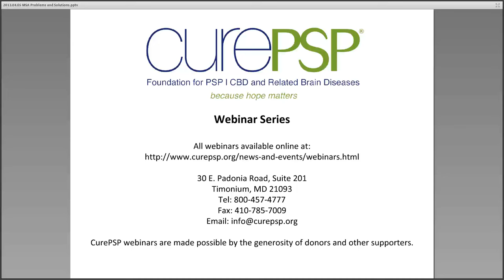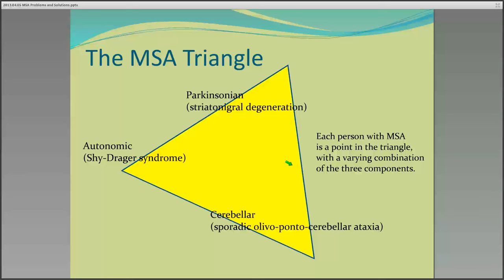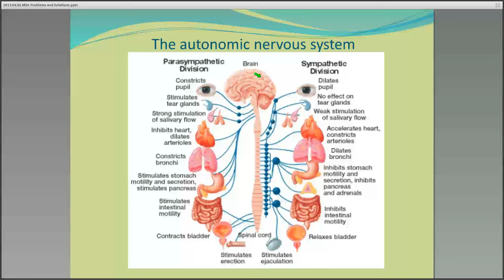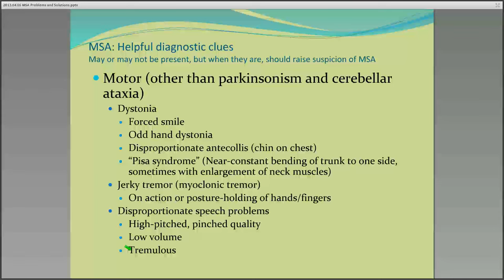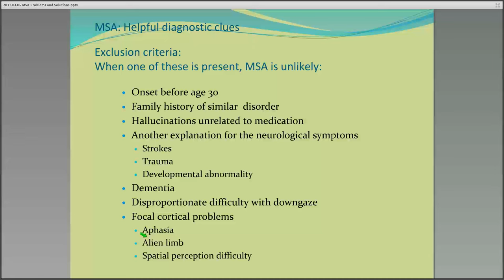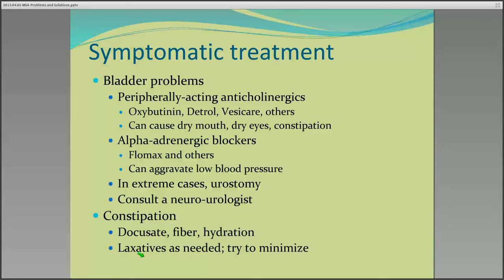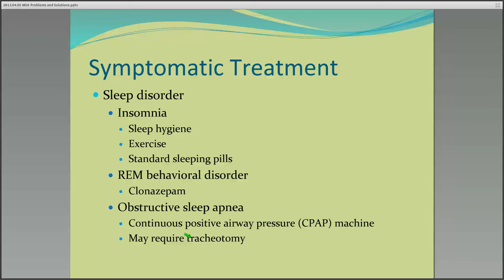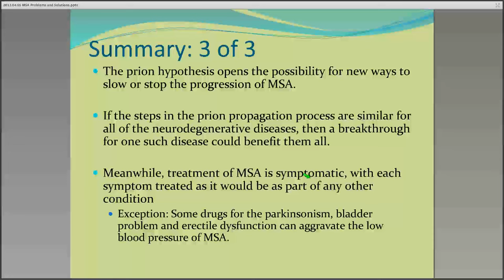MSA Problems and Solutions